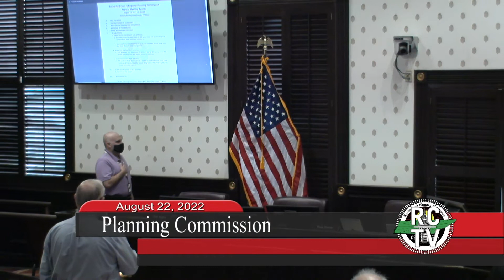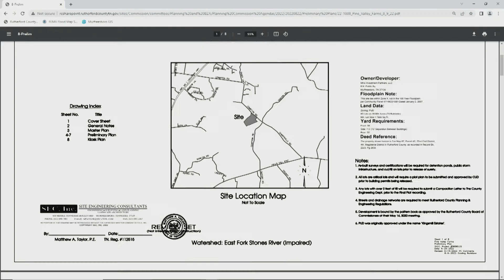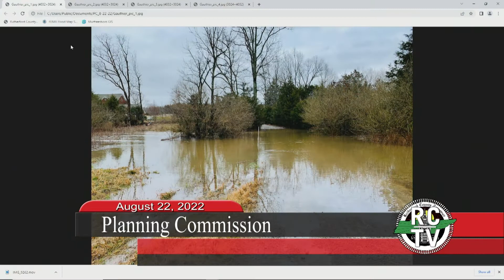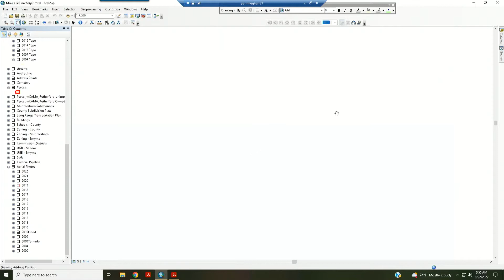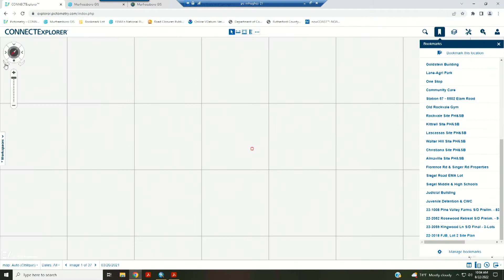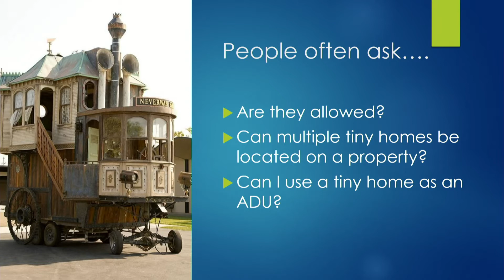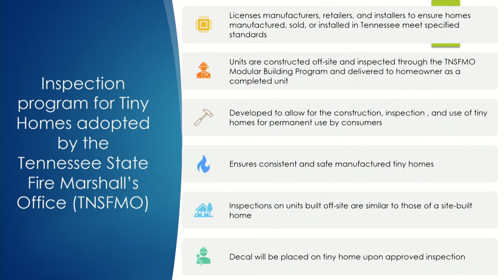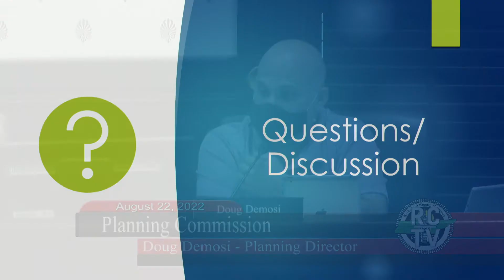Planning Commission - August 22, 2022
00:00 Call to Order
00:04 PRAYER/PLEDGE OF ALLEGIANCE
01:05 ROLL CALL/DETERMINATION OF QUORUM
01:35 APPROVAL OF THE MINUTES
02:52 Pine Valley Farms (22-1008)
53:31 2105 Kingwood Lane Subdivision (22-2059)
56:03 FJB Lot 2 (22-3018)
1:08:40 REPORT ON TINY HOMES